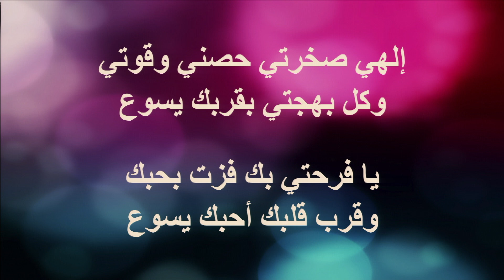ترنيمة بفضل نعمتك